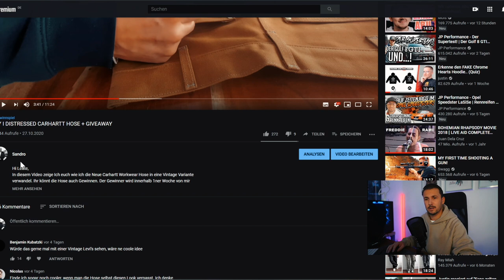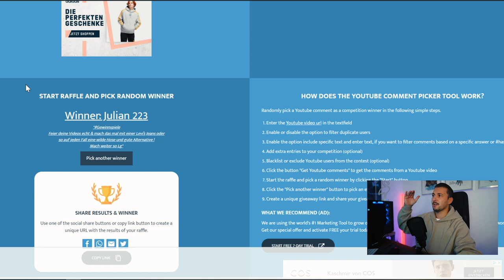LATEST PICKUPS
Hi Leute,
hier ein neues Video für euch.
Sind sehr coole Pieces am Start.
LG SANDRO